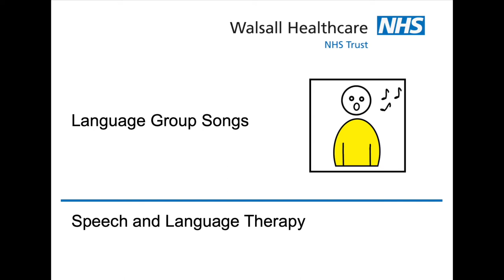Apple and Banana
Written for Walsall Healthcare NHS Trust, Speech and Language Therapy Department by H Atherton.